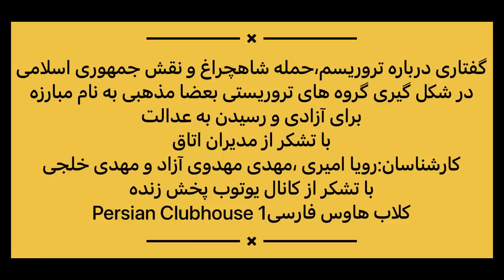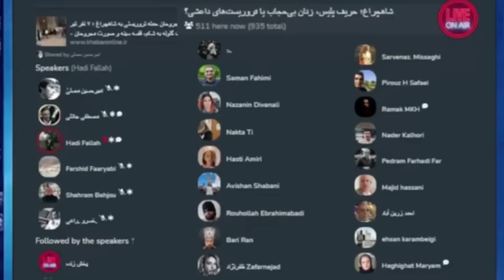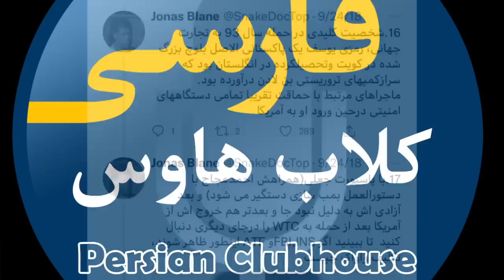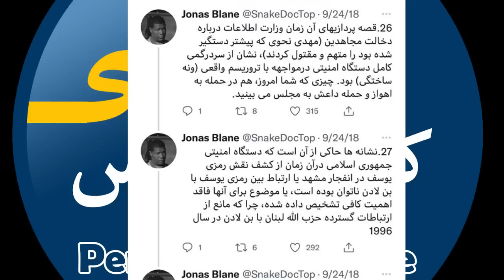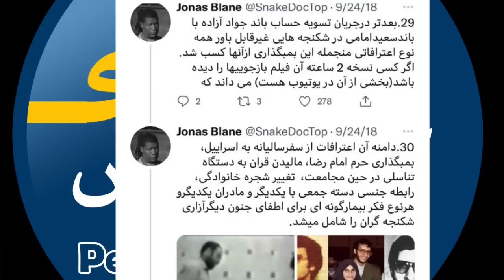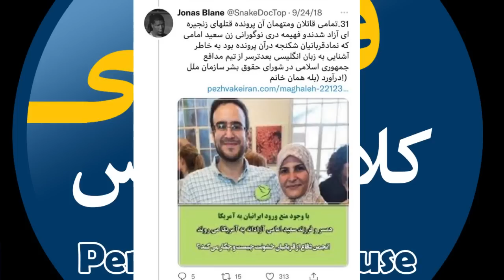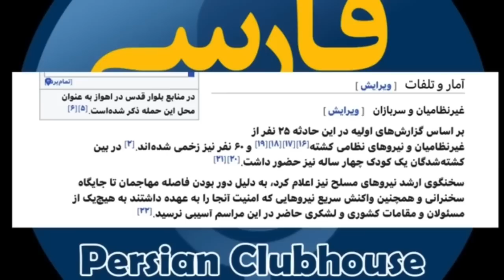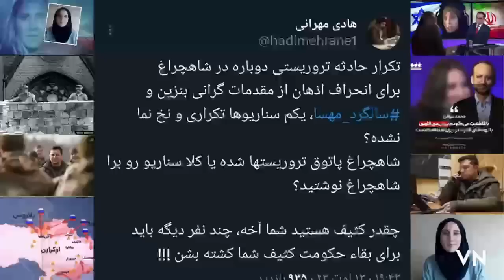تحلیل جنجالی مهدی مهدوی آزاد از حمله شاهچراغ و شایعه ارتباطش با حکومت؛به همراه مهدی خلجی،وریا امیری